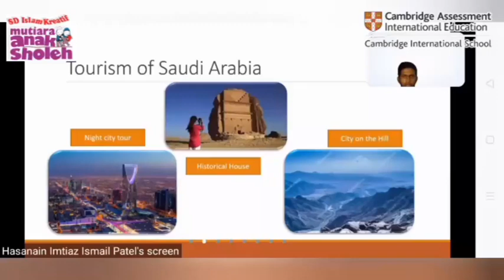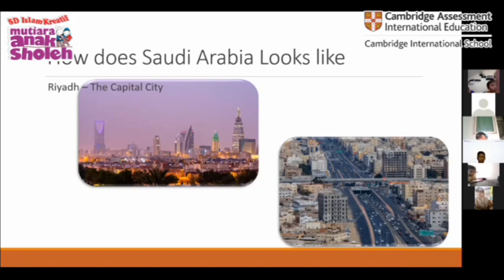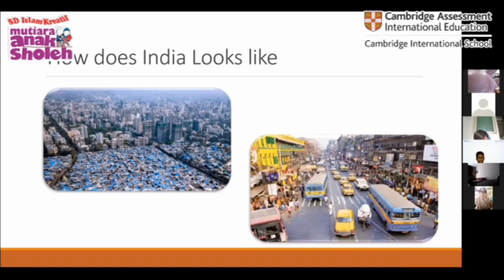Cultural Different between Saudi and India | Guest Teacher with Mr. Hasanain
Can you tell me, What is cultural different between Saudi Arabia and India?
Now, we can learn about that with our guest teacher Mr. Hasanain in Fourth Class.